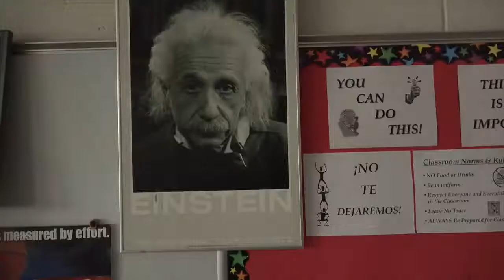2019-2020 Moments at CHEC: Class of 2020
CHEC's Bell Multicultural High School's Resilient Class of 2020- A recap of the academic year